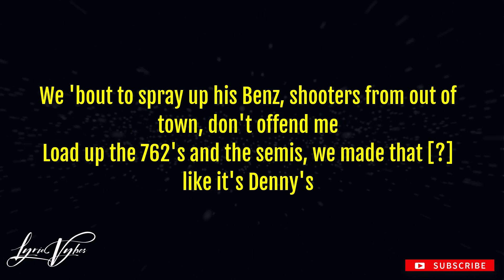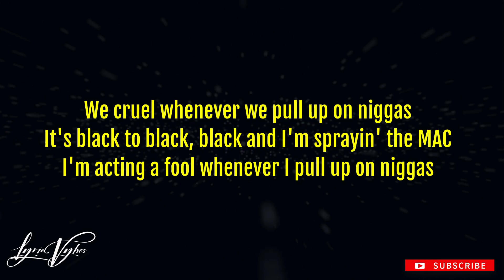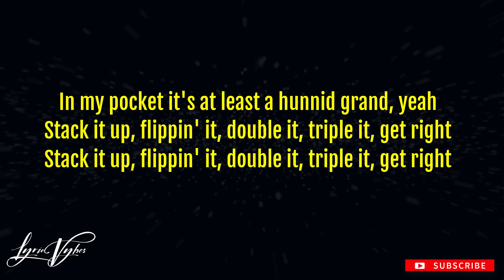Tory Lanez - Dripping (Lyrics)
[Intro]
(Got it on smash)

[Verse]
They gotta air it out, I cannot stay in the vent
Fuck that lil' bitch, I'm not payin' her rent
I'm 'bout to buss it, just stay in the Bentley, lil' baby I got you for tint (Ayy)
We 'bout to spray up his Benz, shooters from out of town, don't offend me
Load up the 762's and the semis, we made that [?] like it's Denny's
Back to back road to bank, hit the vacation, and we left his soul in Jamaica
Don't leave your hoe, I'ma take her
I let it go in the [?], you know that I'm disrespectful
All of the nights that they left me neglected, I'm kickin' hoes to the curb like Bеckham
Talk 'bout my bredrin, I gotta check 'em
It's sixty-two colors, it's stuck likе the [?]
[?] the floor, my people are cut up
We step out the freeze like some cold motherfuckers
I'm finna fuck on that bitch and just duck her
Just gotta get my nut off 'fore I cut her
DM and smoke her
Tryna fuck the opps sisters and they baby mothers
This shit can get ugly, I turn your bitch to my buddy
I goin' silly as puddy my wrist [?] for Canada
'Bout to slide on your bitch like a banister
By the grenade, I come out the canister
With these shots, my dawgs hit your mandem up
We pull up in them double R, 62, baby, Mercedes
We cruel whenever we pull up on niggas
It's black to black, black and I'm sprayin' the MAC
I'm acting a fool whenever I pull up on niggas
We One Umbrella poppin', baby girl, you gotta come up, pull up on a G, skeet
Bunch of flooded diamonds, bunch of [?], I done pull up in a three, three
Stephen Curry with the shot, I could turn around and hit that bitch anywhere
Niggas like, "Yeah, he dirty with the shot"
That's why I'm respected and I'm steppin' anywhere, nigga, lil' Tory